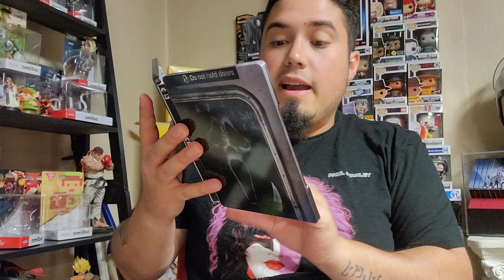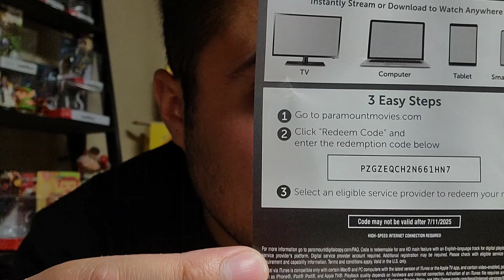Scream 6 Steelbook Unboxing